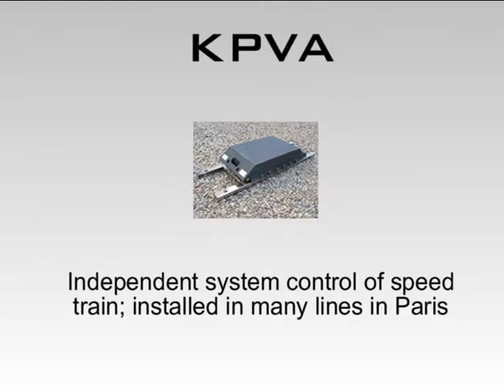Train speed control system: KPVA system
The objective of the KPVA Beacon, designed and made by ClearSy, is to ensure control in the case of an overspeed of railway rolling stock that is manually driven.